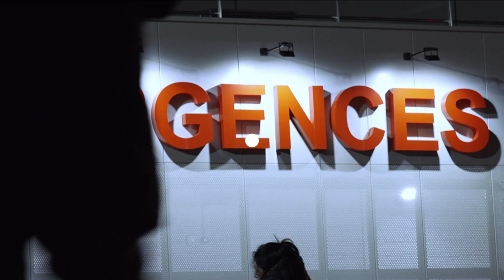france•2 21/03/2023 - Bande annonce Votre Soirée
ᴴᴰ